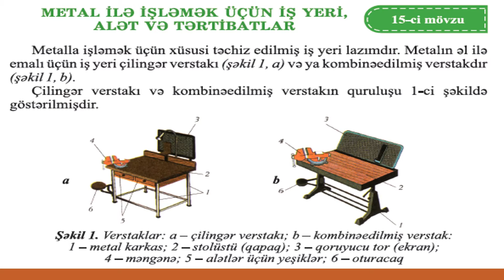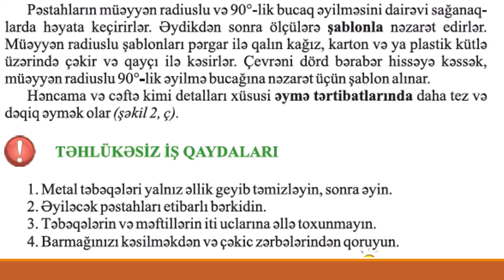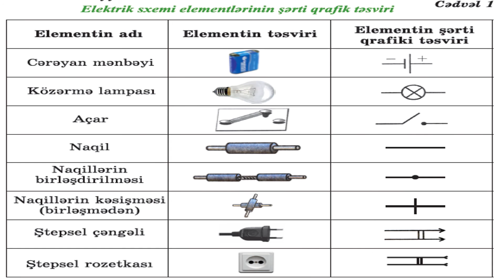METALIN EMALI TEXNOLOGİYASI. V sinif slayd